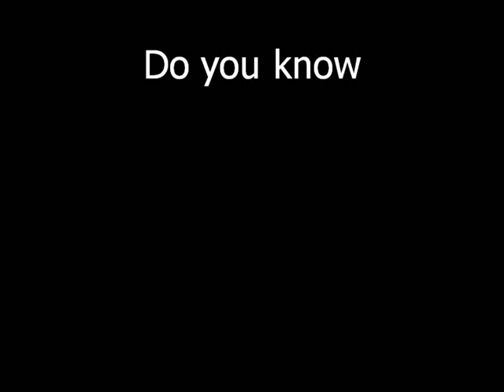Do You Know??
Do you know the Children's Services Council of St. Lucie County?